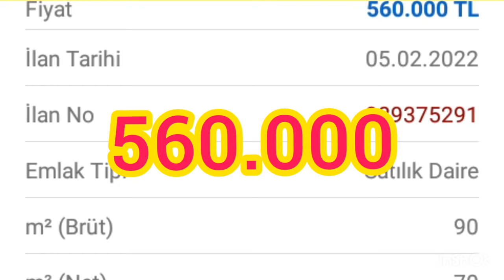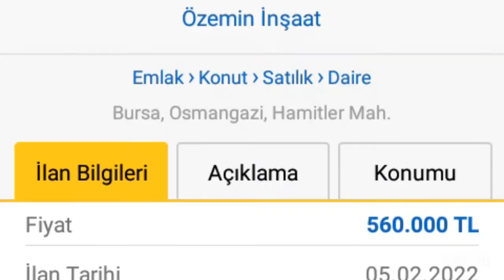SATILIK 2+1 DAİRE HAMİTLER OSMANGAZİ BURSA